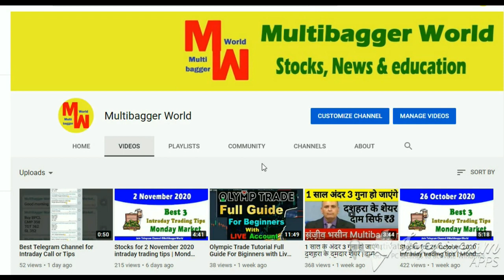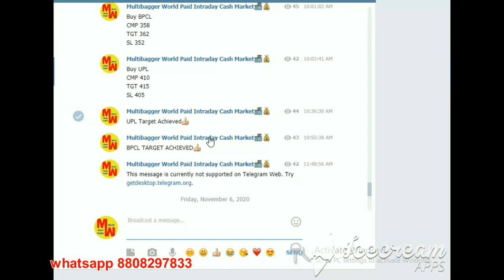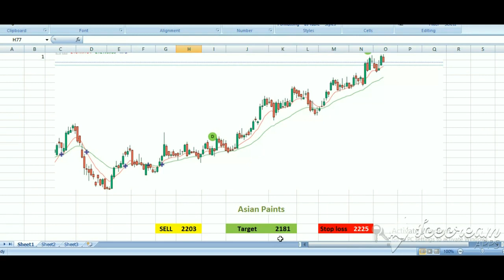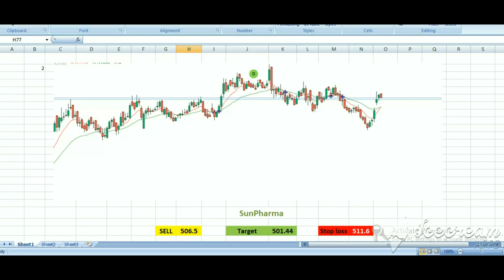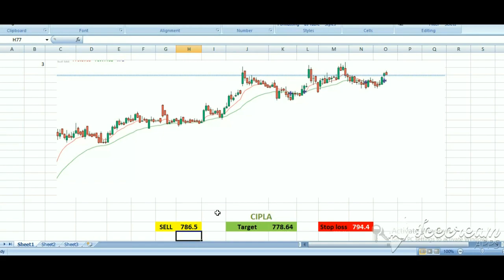Stocks for 9 November 2020 intraday trading tips | Monday market strategy | Multibagger World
open demate account in Upstox , reffer code 294389

What is TPIN | How To Generate TPIN in Upstox | How To Use TPIN in Upstox | Forget TPIN

telegram channel for intraday stock tips